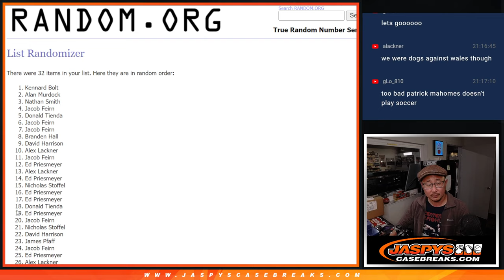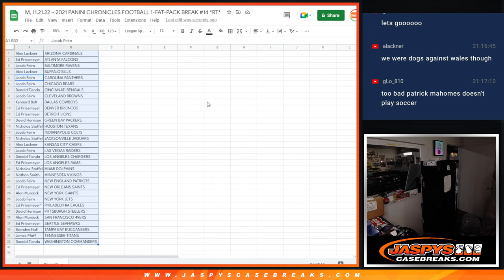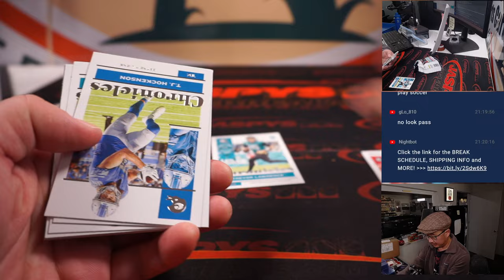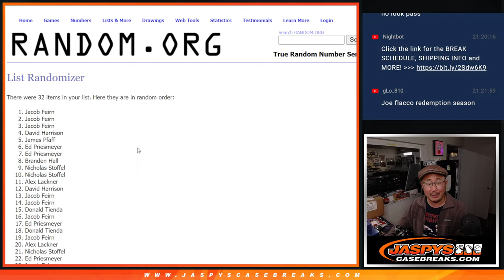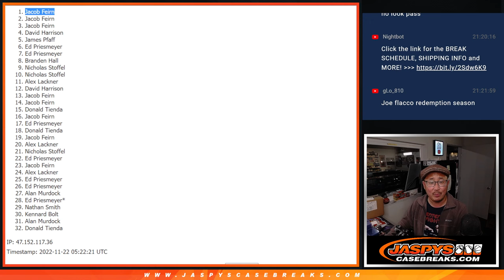M, 11.21.22 ~ 2021 PANINI CHRONICLES FOOTBALL 1-FAT-PACK BREAK #14 *RT*